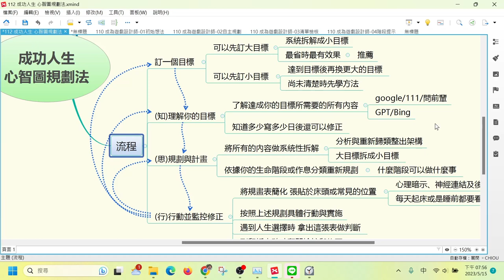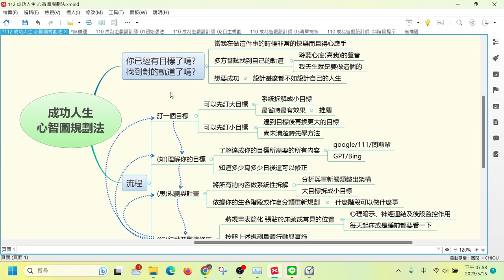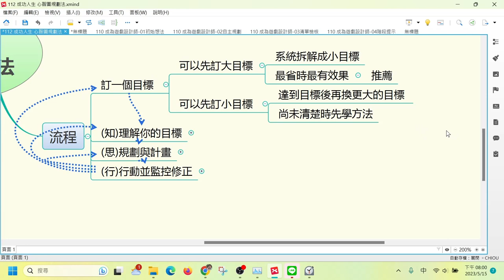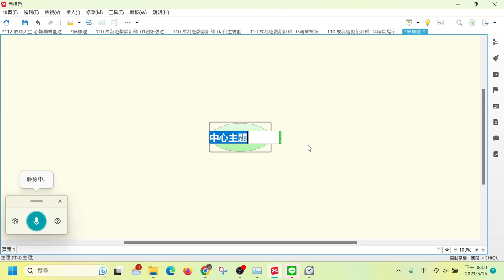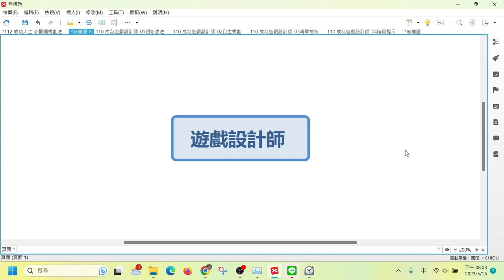112心智圖法─設計自己的成功之路─ 04訂定我的人生目標